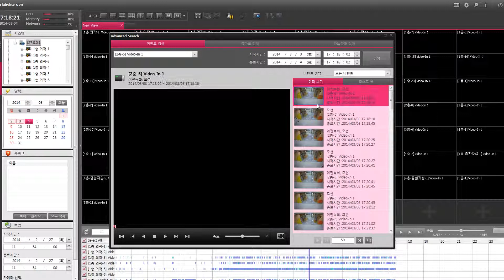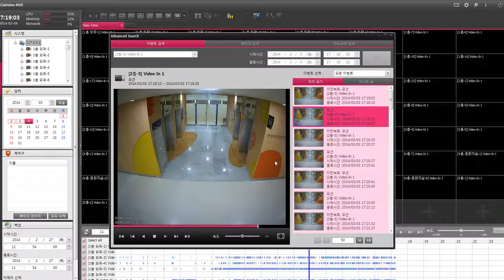How to use the Advanced search in the Clairview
This video is about the Advanced search in the Clairvew.
The Advanced search uses to search the recording data more effectively.
In Advanced search interface, you can fix the date and event you want to search.